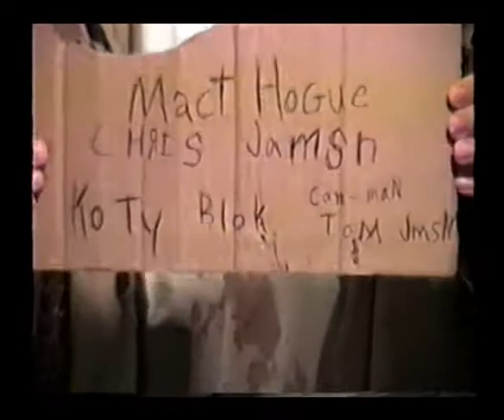Protists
An educational video about protists hosted by three homeless people.

***This was the very first movie that we ever made.  It was a project for Biology class in early high school.